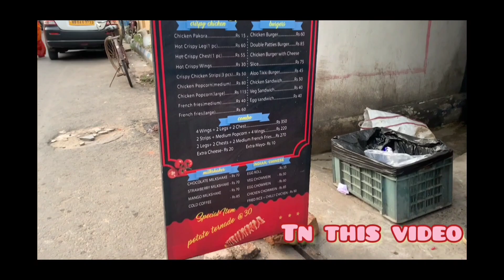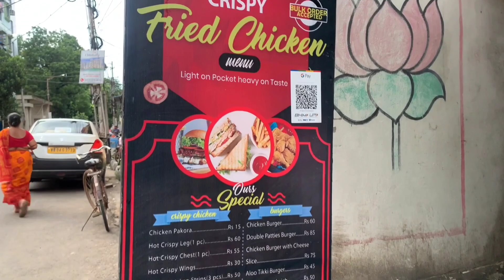CFC fried Chicken ₹30 টাকা 🔥😵‍💫 | Cheapest Fried Chicken Kolkata | Suji Vlogs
🚩Location: 53, Chandi Ghosh Rd, Vivekananda Nagar, Ashok Nagar, Tollygunge, Kolkata, West Bengal 700040

🔻 PLEASE DO 🔻